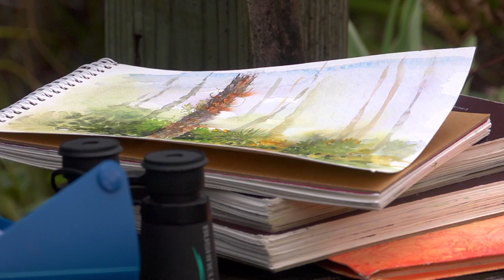Greater Everglades Conservation Atlas: Rookery Bay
Rookery Bay is one of the few undisturbed mangrove estuaries left in North America. Elizabeth Smith painted a red mangrove from the boardwalk near the Environmental Learning Center.